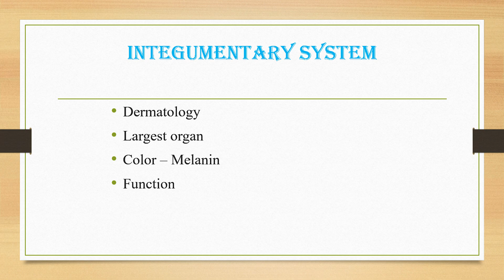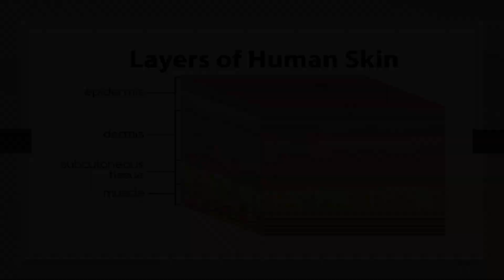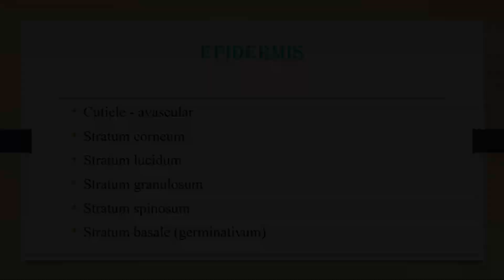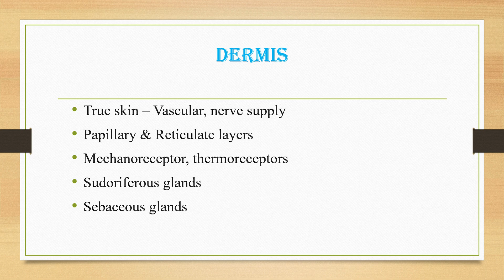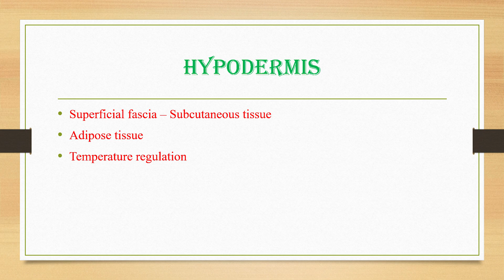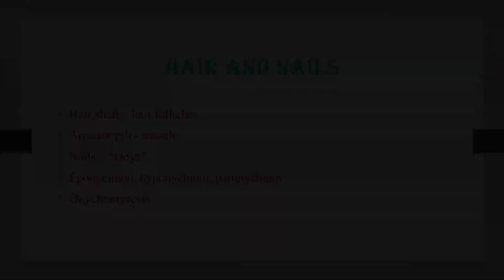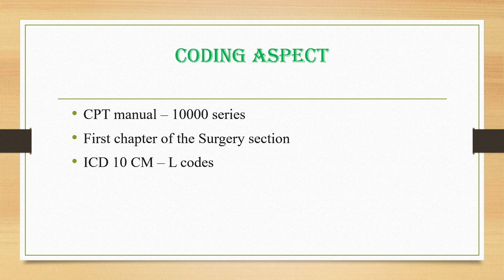Medical Coding | தோல் அமைப்பு | Anatomy Of SKIN SYSTEM - TAMIL | NEET - Biology class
This video talks about the Skin as an Organ and the various layers - Epidermis, Dermis and Hypodermis in Tamil. We also have a separate video in English. This is helpful for students of Medical Coding and NEET Training as well.

Dr. Rams Medical Coding Academy is the final destination for medial coding. We are imparting the training in English, Tamil and Hindi. Our academy is in Chennai, Tamil Nadu.

We have provided the Insights about Medical Coding Job Placement.

Watch our entire YouTube videos @Dr Ramasubbu
(Or)